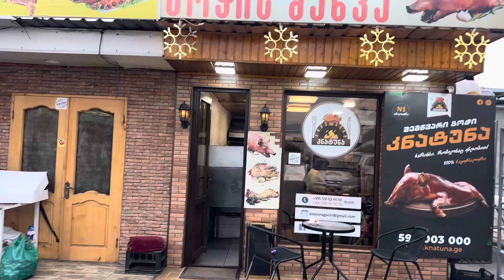Базар в Тбилиси. Дигомский массив. 🐔 🐖 🪿 🦆 🥬 🥔 🍎